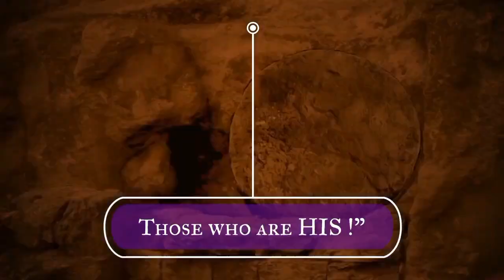Seal Church Bible School - Comprendre La Sainte Cène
Réunion d'enseignement Biblique du Vendredi 04 Novembre 2022 à L'Eglise de Seal Church.
Langue: Créole Mauricien